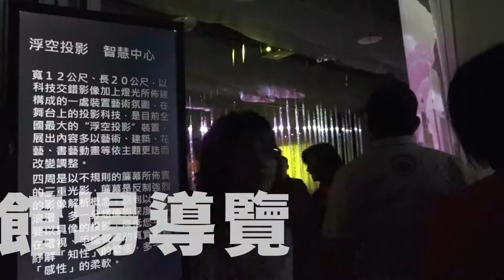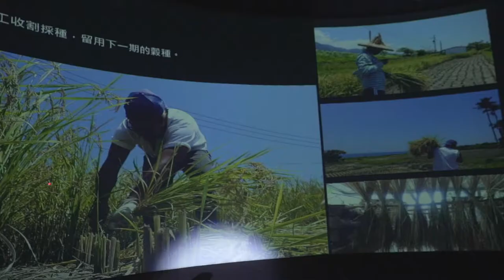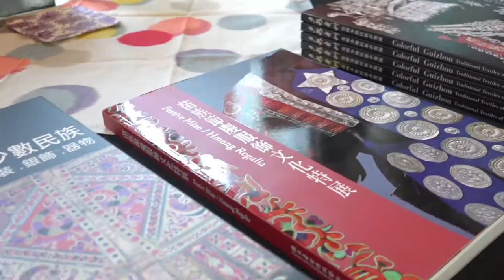【活動花絮】國際扶輪3502地區 2018地區寶眷活動｜觀賞故事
2018國際扶輪3502地區，
於4/10 天使生活館盛大舉辦寶眷活動「寶寶一日遊」！
當天特別邀請
DFC許芯瑋理事長演講：你的力量超乎想像
長河藝術博物館黃英峰館長演講：美的饗宴
活動中還商請長河館長提供館藏的四大金釵民族服飾進行展演，驚豔全場！